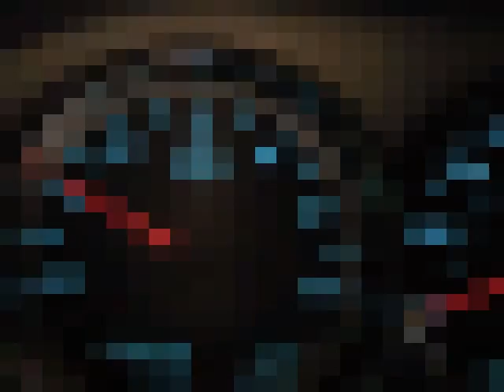2012 CHEVROLET Silverado 1500 4WD Crew Cab 143.5" LT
2012 CHEVROLET Silverado 1500 4WD Crew Cab 143.5" LT

Jackson, MN